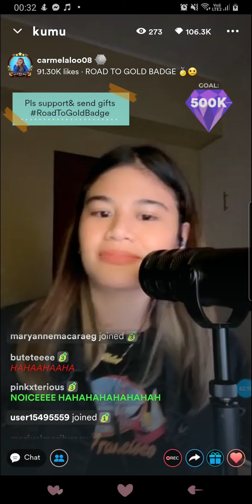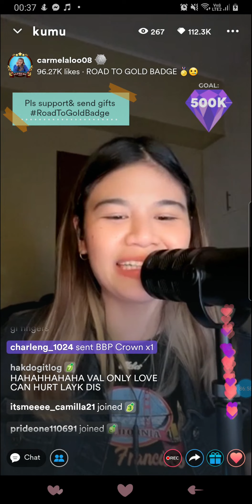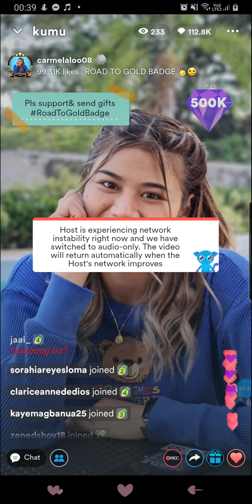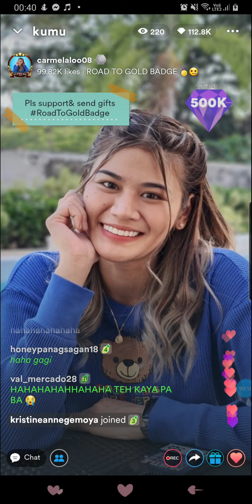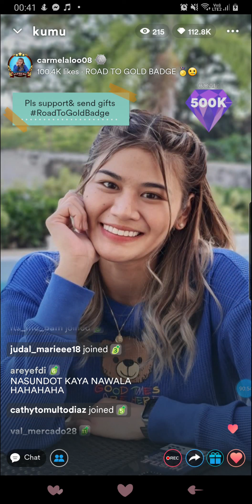Mela tunay kumu live (08/02/22)last part